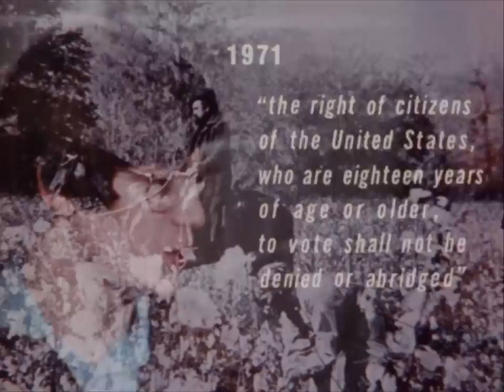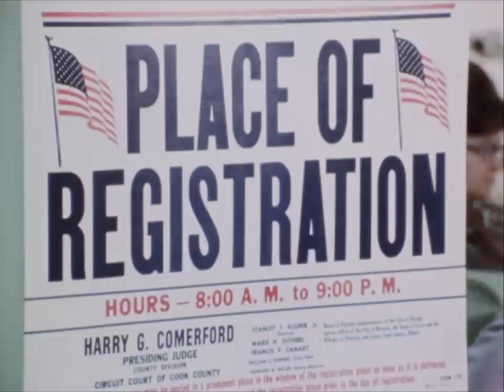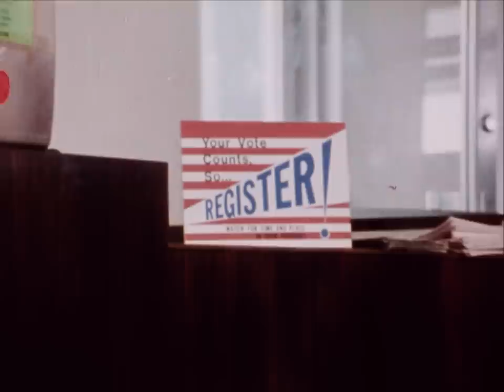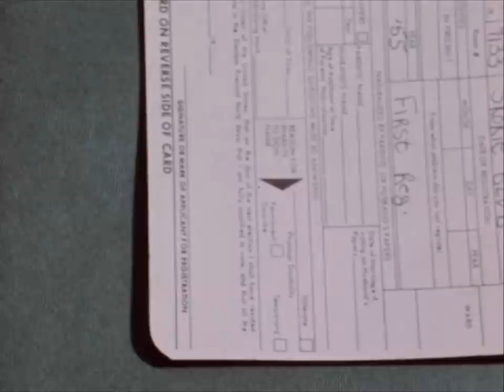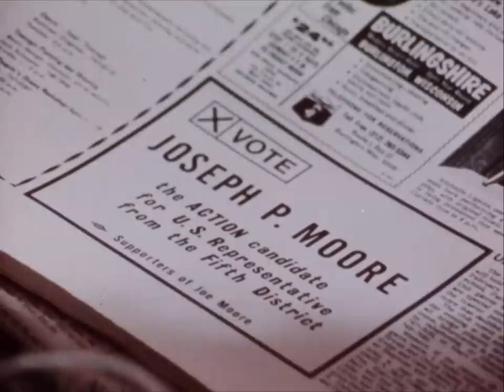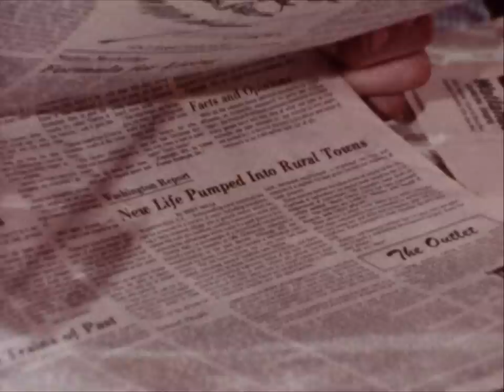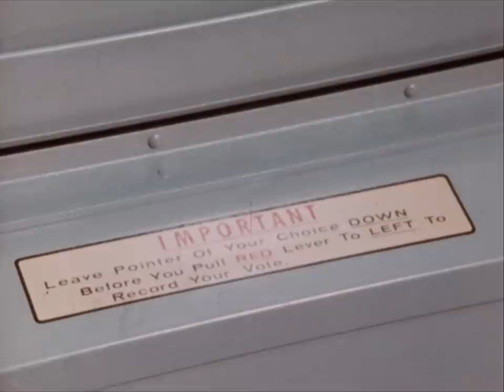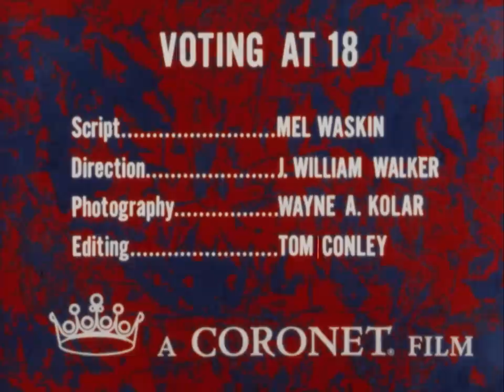RiffTrax: Voting At 18 (Full FREE Short)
We all know your civic duty matters, but do you know how much it matters... at 18??? Well this handy dandy short will show you how!

Follow @RiffTrax